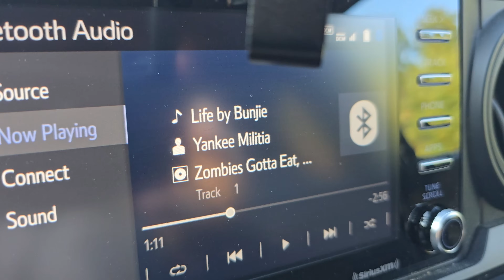How many deer can you see in one night?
The Early Crossbow Season in Maryland begins. This is what we've all been waiting for. But which crossbow will we use in the opener?

My "perfect" crossbow setup these days includes:

Killer Instinct SWAT X1 (starting 2023)
Burris Oracle X Scope (since 2022)

Swhacker #251 3" cutting diameter crossbow broadheads (for our last 20 or 30 deer/hogs and woodchucks).  Swhacker stopped production of the #251 in 2023 but never fear: the #243 is the same exact item, although a different color. You're good to use that one :)

Dragon Claw arrows from Wyvern Creations (good outfit, been buying different gear there for years, these arrows were great in the SWAT X1 throughout the 2023-4 Crossbow Seasons!)

But you can see what gear I like and don't like on that site. And if you buy from Amazon.com using one of those links, Death by Bunjie receives a small referral fee and you DO NOT pay more! How cool is that?

Bunjie (The Original Bunjie, The O.B.) is my 2010 Excalibur Axiom that got me hooked on crossbow hunting. This was my "one gun" for more than a decade and Bunjie's reliability is the reason I ONLY hunt with a crossbow.  After killing dozens of deer, hogs, squirrels, woodchucks, and even a bear, Bunjie is now semi-retired, but still gets out every year and even killed two deer 2023--and a woodchuck at 81 yards!

Bunjie, Jr., is my daughter Genevieve's crossbow, an Excalibur Micro Suppressor 355. This crossbow was also a much appreciated gift from a Friend of Bunjie, and it changed Death by Bunjie forever by inspiring Genevieve to become a part of our story as a second-generation crossbow hunter, and it also convinced me there is a benefit to a newer, faster crossbow back in 2020 when I began the Quest for a Successor to Bunjie.

Enter Bunjie III (or Bunjie '21, Bunjie 3.0, The Slick Black Cadillac of Crossbows), a 2021 Scorpyd Deathstalker 420, the result of trying various models and looking at dozens of them online for characteristics I liked. It is, in fact, a gift from a Friend of Bunjie, which goes to show how important Friends of Bunjie are to this channel and what an impact they can have. Bunjie III is a testament to modern crossbows, producing over .7 slugs of momentum and almost 140 ft-lbs of kinetic energy with stock arrows--at around 400 fps! This crossbow helped expand the Kingdom fo Bunjie by introducing me to compound crossbows and showing me they're nothing to be feared, and also helped me get my first deer on public ground. This crossbow also inspired the "Rule of 400" that I talk about from time to time: a crossbow that can shoot a 400 grain arrow at 400 feet per second is the definition of a modern crossbow--producing over .7 slugs of momentum and over 140 foot pounds of kinetic energy, the envy of the archery world.

This channel is the result of combining my interest in filming and hunting...and music, too! The soundtrack for this channel is provided by my band, Yankee Militia. A third album is in the works.

If you've read this far, then there is only one thing left to say:

--Rich Wilson
Death by Bunjie